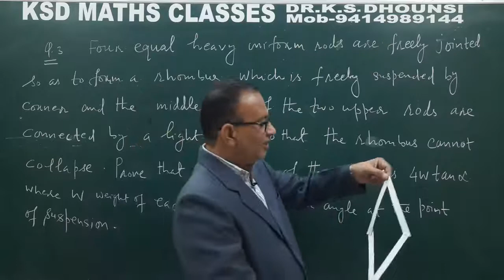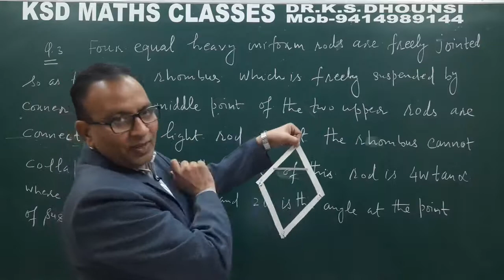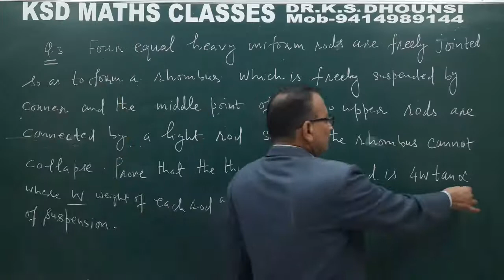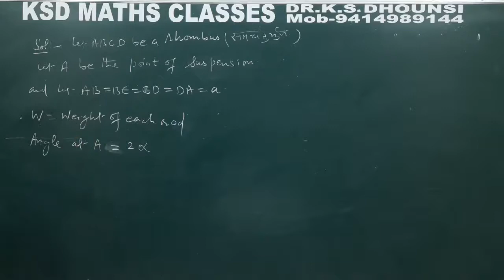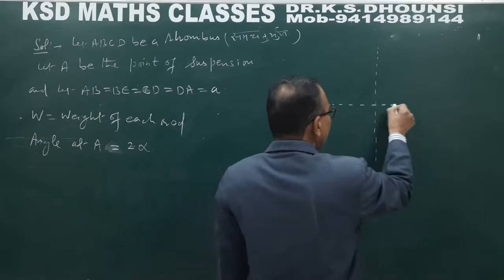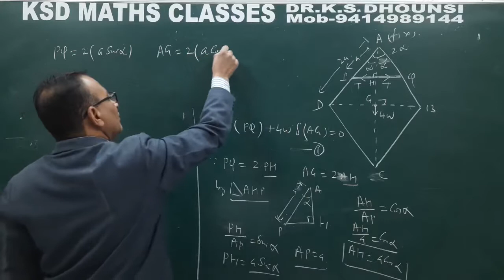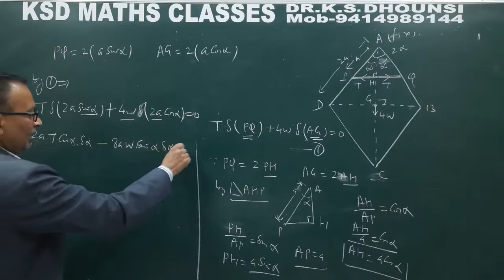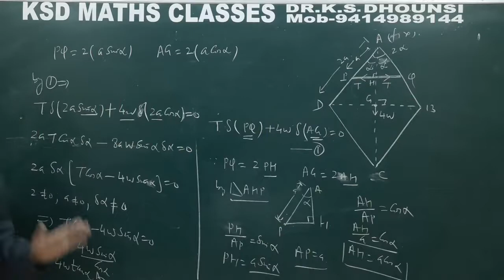ll Virtual Work ll Statics ll Mechanics ll By Dr.K.S.Dhounsi ll L-2 ll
BScBEd(Integrated)Maths
BABEd(Integrated)Maths

💥17. Statics

Thanks
Regards
Dr.K.S.Dhounsi
KSD MATHS CLASSES
SRIGANGANAGAR (Rajasthan)